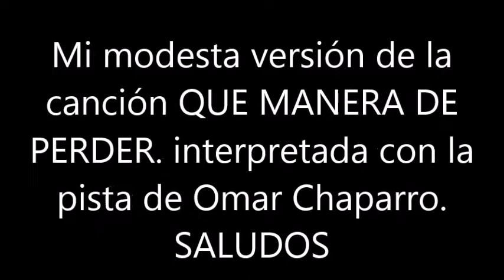BLAS CANTA QUE MANERA DE PERDER (PISTA OMAR CHAPARRO).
ESTA ES MI MODESTA VERSIÓN DE LA CANCIÓN QUE MANERA DE PERDER, EN ESTA OCASIÓN INTERPRETADA CON LA PISTA DE OMAR CHAPARRO. NO HAY ÁNIMO DE LUCRO. SALUDOS.